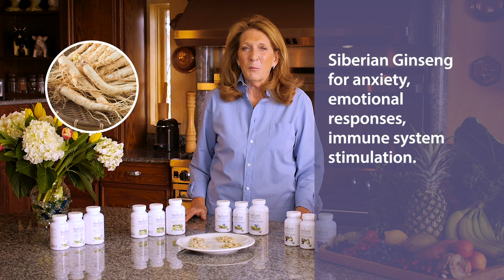Nova Scotia Organics - Women's Multivitamins & Minerals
Learn more about our Multivitamins & Minerals made primarily from plant sourced vitamins and minerals with added herbs which complement each formula. Nova Scotia Organics manufactures four different multivitamins: Men's Multivitamins & Minerals, Women's Multivitamins & Minerals, Women's 50+ Multivitamins & Minerals and Pre & Post Natal Multivitamins & Minerals.